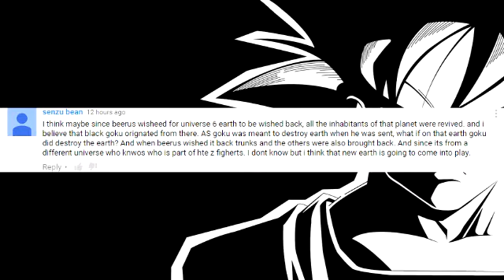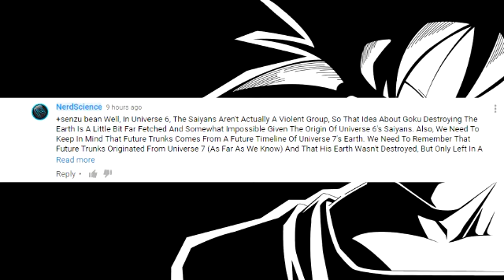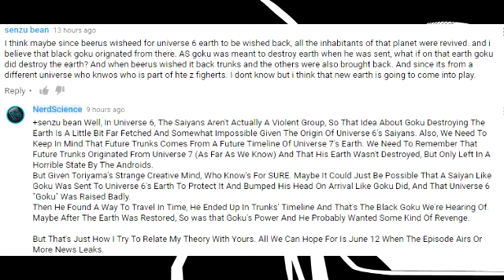Dragon Ball Super!! Future Trunks!! Is Black Goku Really Evil?!! Dragon Ball Super Theory!!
Dragon Ball Super!! Future Trunks!! Is Black Goku Really Evil!! Dragon Ball Super Theory!! Let's Talk.

A Possible Origin Of This Black Goku In Dragon Ball Super.
More Info Below ::
Following hints from original author Akira Toriyama in recent interviews with Dragon Ball Super manga adaptation artist Toyotarō, Toei has officially announced a “Future Trunks Arc” coming to the Dragon Ball Super TV series:

The “Future” Trunks Arc Starts!

"On June 12, 2016, Dragon Ball Super shows a new storyline… With Goku and the gang having finished the tournament against Universe 6, Trunks returns from the future and appears before them.

It’s the start of the “‘Future’ Trunks Arc”, a new plot line with story and characters based an original draft by Akira Toriyama.

After he defeated Cell, Trunks’ future was supposed to be at peace, so why has he re-appeared in the present…?

What is this new enemy in the future…?

The hotly anticipated new chapter starts June 12."
Accompanying the news and his character designs, Akira Toriyama also provided a new comment on the upcoming story arc
"Next up in Dragon Ball Super, adult Trunks will be putting in his first appearance in a long time! I put together this story based on a suggestion from the editorial office. Like last time, I write an outline of the entire plot, then the script writers break it up into episodes, expanding on things, changing things around, or adding in new bits as need be.

Despite being so strong, Trunks barely escapes from the future with his life.

The future was supposed to be at peace, so what in the world could have happened!?

And what about this foe too strong even for Trunks to handle, Black Goku!? (Well, you can probably imagine what he’s like just based off the name)

It’s the start of a battle that surpasses time and space, and drags in the God of Destruction, Kaiōshin, even the Omni-King! Many mysteries will be revealed!

There’s some confusing bits with time changing here and there, but just bear with me. It should definitely turn out to be a fun story!

Even I haven’t checked the final script yet.

Let’s enjoy this together (laughs)!!"